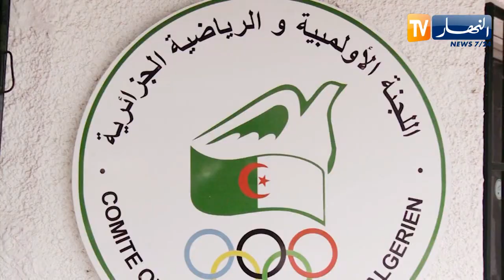اللجنة الأولمبية الجزائرية تنظم تأبينية للراحل رابح شباح